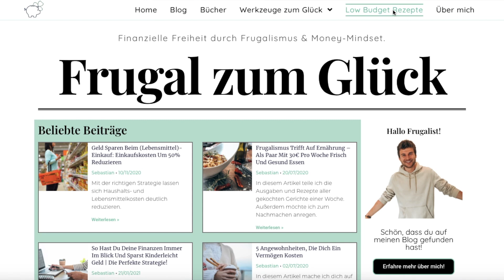(Ultra) Low Budget Cooking | Dattel-Tomaten-Pesto mit Nudeln und Aprikosen-Zwiebelmix | Frugalismus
Das Format Low Budget Cooking geht in die zweite Runde! Heute habe ich ein leckeres Nudelgericht für euch, dass zuerst ein wenig verrückt klingt, aber unfassbar lecker ist! Selbstverständlich ist es auch im Vegan-Style nachkochbar! Viel Spaß!

📚Hilfreiche Bücher zum Thema Finanzen & Investieren(*):
- Souverän investieren, Aktienfonds & ETFs
- Rich Dad poor Dad
- Cool bleiben und Dividenden kassieren

📚Tolle Bücher zum Thema Frugalismus(*):
- Rente mit 40
- Ich gönn' mir Freiheit
- Befreiung vom Überfluss

🎙️Mein YouTube-Equipment(*):
- Podcast Mikrofon

Dein Sebastian

Du erfährst keinen Nachteil, wenn du dich über sie anmeldest. Du unterstützt mich damit ein wenig und erhältst je nach Link sogar einen Bonus :-) Alle von mir beworbenen Produkte habe ich selbst getestet und für gut empfunden!